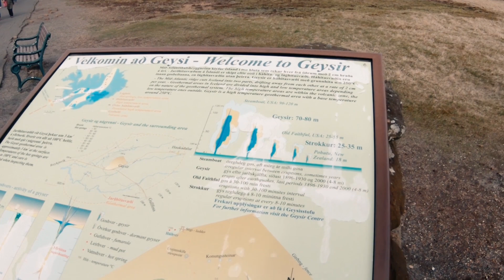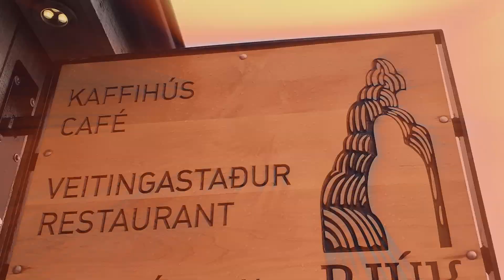Iceland April 2019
Video of our travels to Reykjavik, Gulfoss Waterfall, Thingvellir National Park, Geysir, Kerid Crater, Faxifoss, Sólheimajökull  glacier, Skogafoss, Seljalandsfoss, and the Snaefellsnes Peninsula.